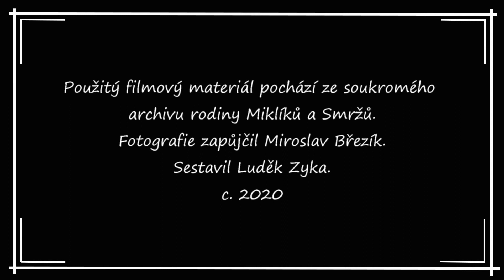Kapitoly filmové historie města Sezimovo Ústí 1.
Nejen pro pamětníky nebo fandy historie Sezimova Ústí přinášíme zbrusu nové krátké dokumenty o vzniku části Sezimova Ústí zvané Kovosvit, Kovák, Baťov...
Na historických záběrech a fotografiích se můžete podívat, jak to vlastně u Velkého dvora v roce 1939 všechno začalo.